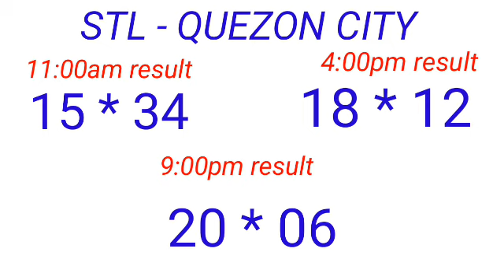STL - QUEZON CITY January 9, 2023 3RD DRAW RESULT